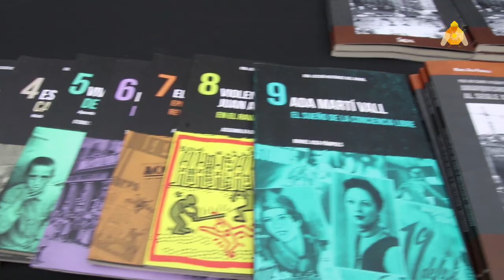Anarquisme i municipalisme al sigle XXI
Manel Aisa Pàpols presenta en l'Agora Juan Andrès Benítez al raval el llibre Per un canvi d'hàbits "Anarquisme i municipalisme al sigle XXI"amb suport del Lokal